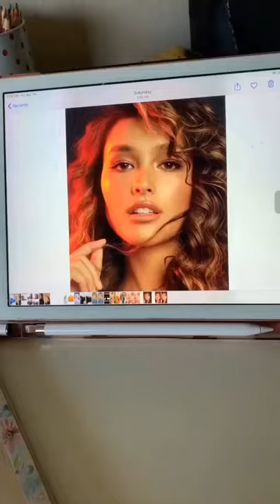Drawing Liza Soberano